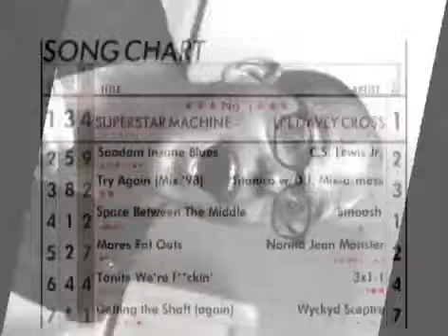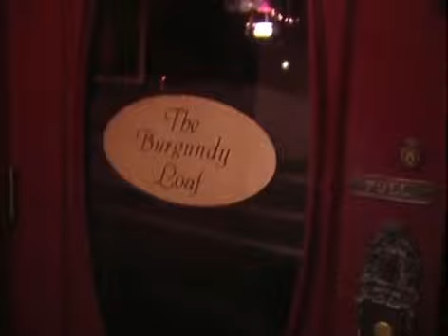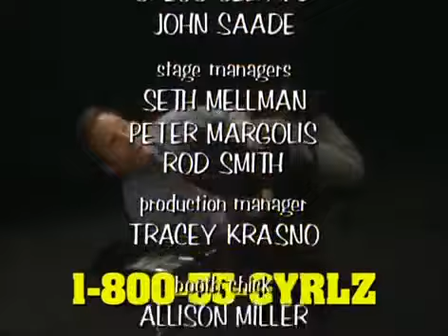Mr Show S04E03